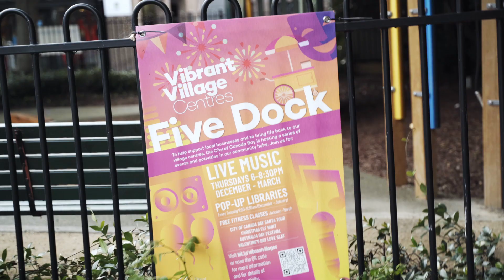Australian evenings of celebration